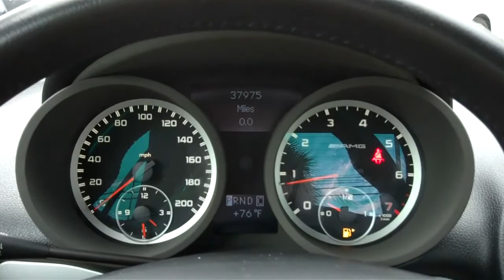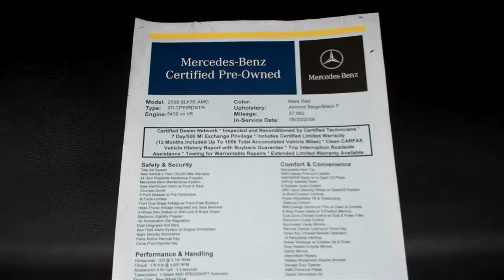2008 Mercedes-Benz SLK55 AMG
Baker Motor Company
Charleston, SC 29407
2008 Mercedes-Benz SLK55 AMG